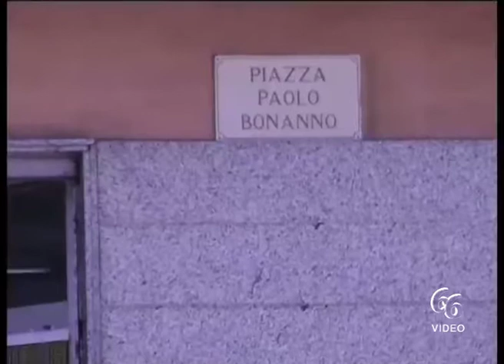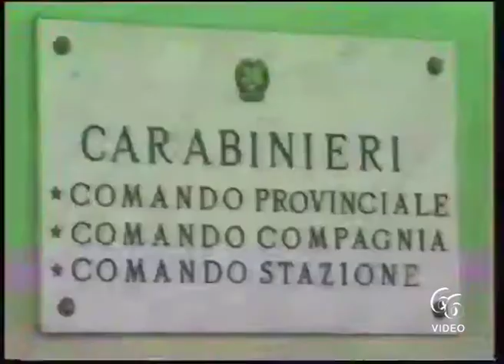Belvedere i carabinieri arrestano un minorenne per detenzione ai fini di spaccio di sostanze stupefa